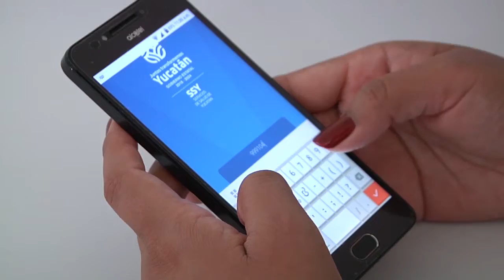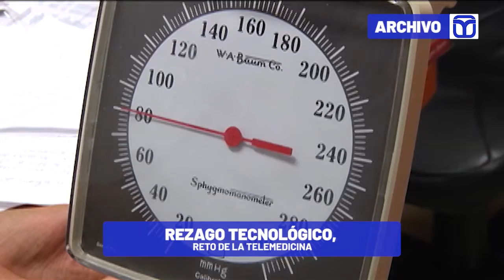👉Aumentan las consultas médicas en línea💊 | Este es el motivo | TELE Yucatán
Aumentan las consultas médicas en línea